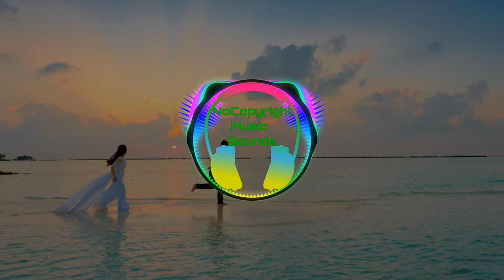Clap Along by Audionautix ( no copyright music) R&B & Soul music| Funky music| Youtube Audio library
Mood :  Funky